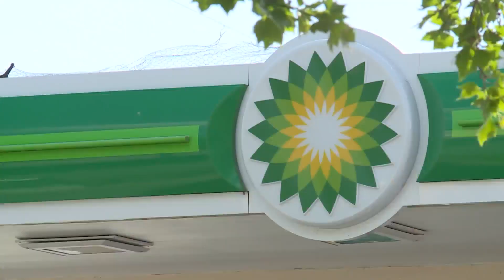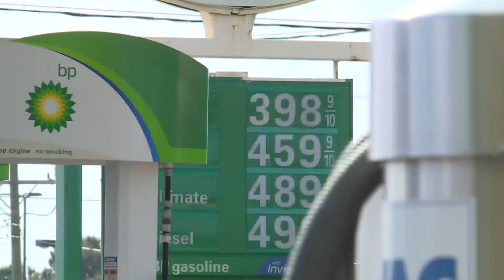Diesel mistakenly put in gas tank at VB BP station